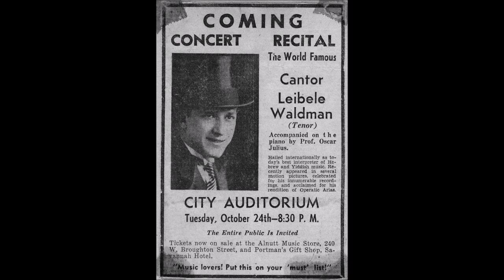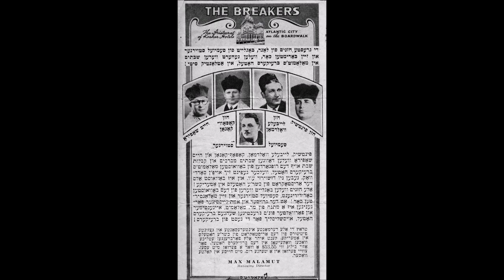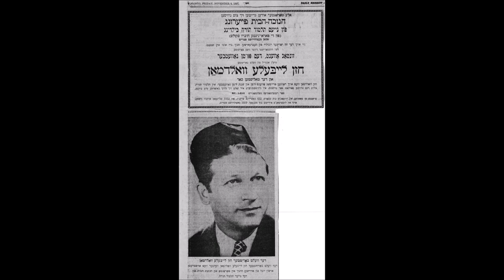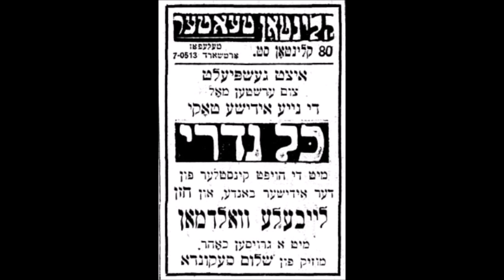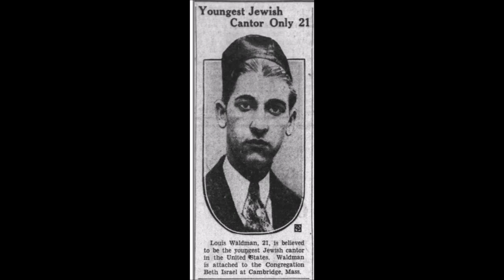Cantor Leibele Waldman Z"L - Lo Sachmod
Cantor Louis Waldman was born on June 22, 1907 in New York of a family of Galician immigrants. Growing up on the Lower East Side of Manhattan, Leibele (Louis) Waldman was recognized as a "wunderkind", officiating at the pulpit with a choir by the age of nine.

He began his studies as a youngster at an institution later known as the East Side Talmud Torah and subsequently at the Yeshiva of Rabbi Shlomo Klieger. It was during this period that his inherent musical and hazzanic talents were first noticed.

Affectionately referred to as Leibele (as he would be throughout his career), the young hazandl began to appear with frequency in a number of local synagogues. Realizing the importance of a musical background he then studied music and sulfeggio (sight reading) with a local East Side musician, Shabbtai Weingarten.

Befriended and influenced by the great Cantor Yossele Roseblatt, Waldman went on to develop his own distinctive style which is still influencing cantors today. A lyric baritone, Waldman's amazing vocal range, coloratura, flawless falsetto and sweet voice allowed him great flexibility interpreting prayers that have become "standards". His renditions of Ki Lekach Tov, Sarfe Maloh, Odom Y'sodo Meofer, L'fichoch Anachnu and Hineni (s'firah) are just a few of the many Waldman masterpieces. His skilled improvisations at the pulpit prompted one cantor to state, "When listening to Waldman, I felt as though I was being transported into another realm as Waldman pleaded for his congregation."

Waldman was a pioneer in phonograph recording, radio and Jewish Movies ("talkies") all of which showcased his cantorial talents to an appreciative audience. His extensive travels throughout the United States and Canada invariably drew large crowds to the synagogues and concert halls where he appeared.

Waldman's recordings of liturgical compositions, Yiddish folk songs and Hassidic melodies earned him fame and recognition. He was heard live for twenty years, twice a week, on Radio Station WEVD. The warmth of his voice, his stage presence and personality made him a favorite among his listeners. His guest appearances at Madison Square Garden delighted Jews and non-Jews who also attended in great numbers.

While still a young man, Waldman concertized with Zavel Kwartin (in his eighties at the time) and Yossele Rosenblatt. In fact, Rosenblatt shared the stage with Waldman during his final concert in the United States before his death in Palestine.

After the success of "The Jazz Singer" in 1929, motion pictures or "Talkies" as they were called, became quite popular. Waldman performed in twelve Jewish "short subjects" between 1931 and 1942. The Library of Jewish Film at Brandeis University has restored many of these Waldman films and offers them for sale.

During World War II, Waldman entertained Jewish troops stationed in the United States. He officiated at several thousand wedding ceremonies as he was greatly sought after because of his unique musical style. One cantor was quoted in the New York Times saying, "When you had Waldman you had the best"!